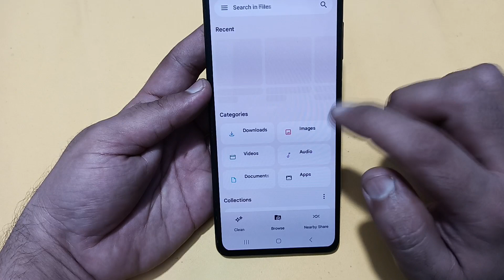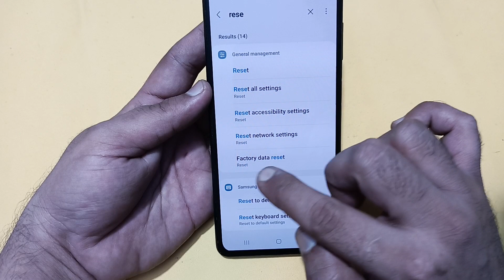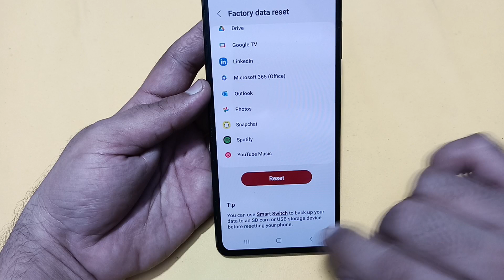fingerprint sensor not working Samsung galaxy f15, how to fix fingerprint problem in Samsung galaxy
Best powerful CPU under 10k

60-Inch Tripod with Bag

7 Socket 6A Extension Board

multiplug Extension